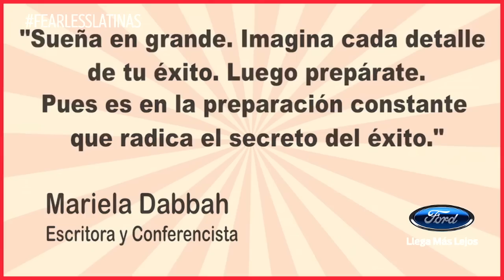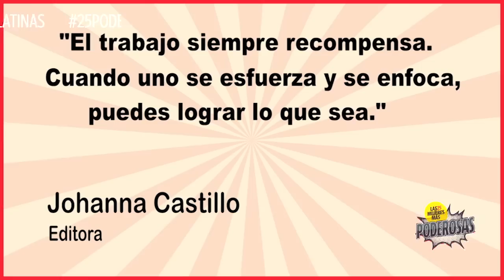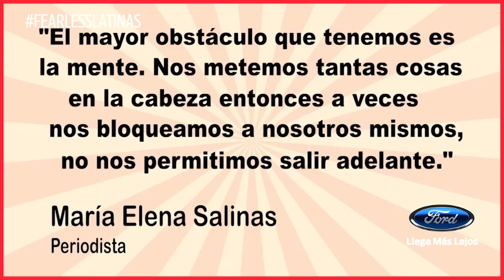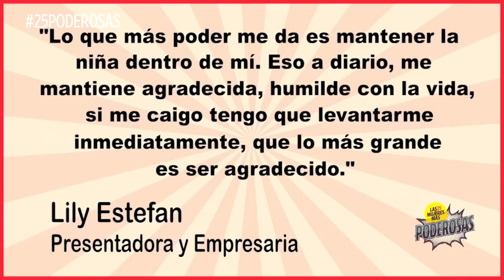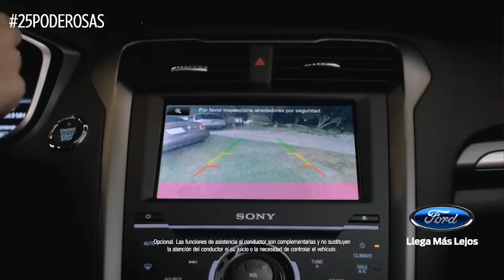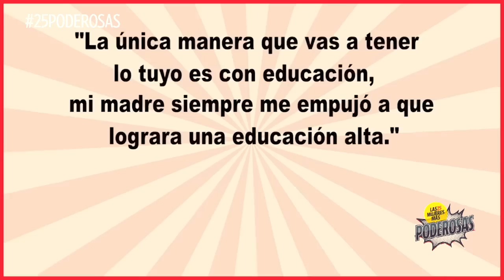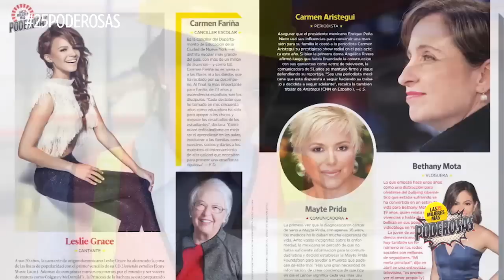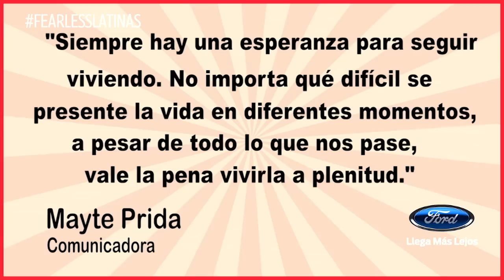Revive el show de las 25 Mujeres más poderosas de People en Español